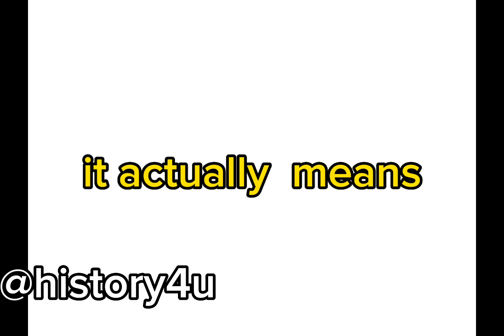WHAT 😳 DOES RIZZ MEAN IN ARABIC 🤨🤨🤨🙀😸